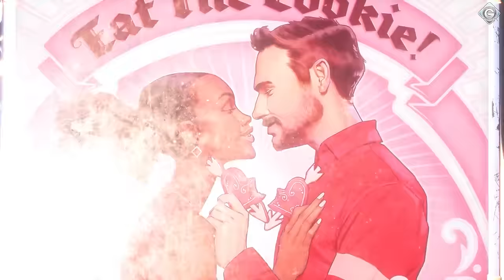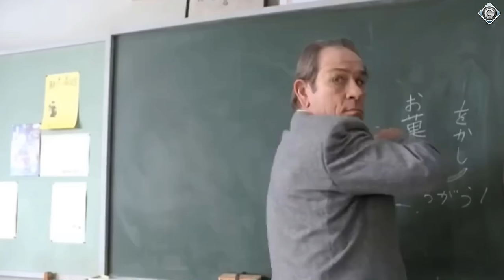First Look zu Sand Land 🕹 Zocksession zu South Park: Snow Day 🕹 Insert Coin #744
► 00:00 Intro
► 01:43 News
► 07:38 Abschied von einer Legende - First Look zu Sand Land
► 13:53 Elfen kloppen im Schnee - Zocksession zu South Park: Snow Day
► 31:37 Ein letztes Mal mit Pirmin - Pirmins Meinung zu drei Indie-Strategie-Titeln
► 53:24 Outro

Frohe Ostern, ihr Lieben. Wir feiern die Eiertage mit einer neuen Folge Insert Coin. Als erstes erzählt euch Dennis etwas über Sand Land, einem der letzten Projekte der verstorbenen Manga-Legende Akira Toriyama. Anschließend wird es ziemlich cool: Für Felix und Basti geht es nach Colorado ins verschneite South Park. South Park: Snow Day wählt statt eines rundenbasierten RPGs einen Action-lastigeren Ansatz. Kann der Koop-Titel mit den grandiosen Vorgängern mithalten? Zu guter Letzt hat euch Pirmin einen letzten Beitrag da gelassen. Drei Mal dürft ihr raten, worum es geht... Wer jetzt "Indie", "Aufbau" und "Strategie" geraten hat, kennt uns etwas zu gut. Wir wünschen dicke Eier und viel Spaß mit Insert Coin #744.